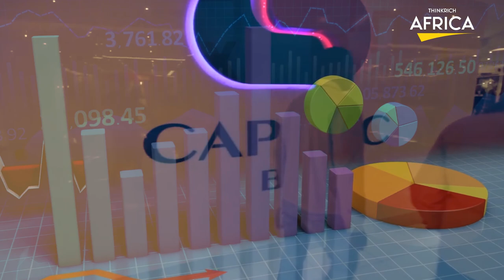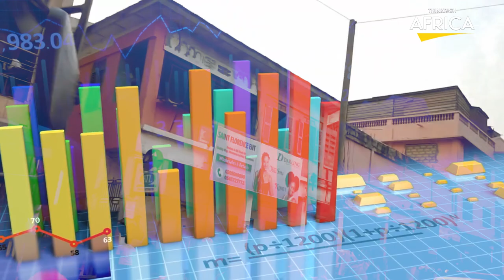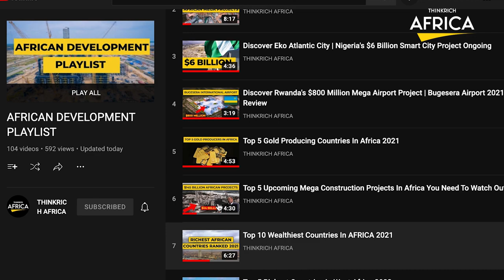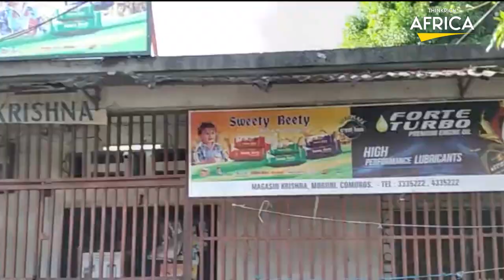The 25 Largest African Economies In 2022 By GDP...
In today's video, we'll take a look at the top 25 African economies in terms of GDP per capita. While there are multiple ways to compare various nations' wealth, one of the most effective is to calculate each country's GDP per capita. GDP is a very valuable indicator, but it is also pretty wide. For example, it ignores the number of citizens contributing to a country's GDP, which means that a country with a large but inefficient workforce can have a larger GDP than a country with a smaller but more efficient workforce. Economists frequently use GDP per capita to get a more granular look at this and other factors. GDP per capita divides the gross domestic product by the number of people in the country. The International Monetary Fund (IMF) data calculates GDP per capita. This data should give you a good indication of the relative economic stability and affluence of these countries. That is why we will rank them as the best African economies.